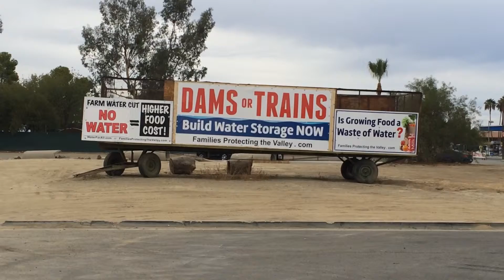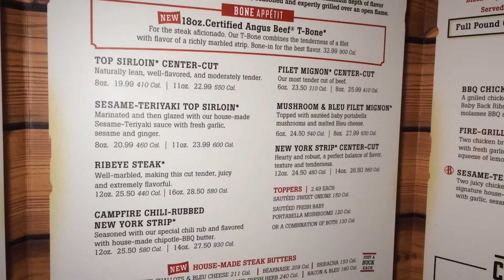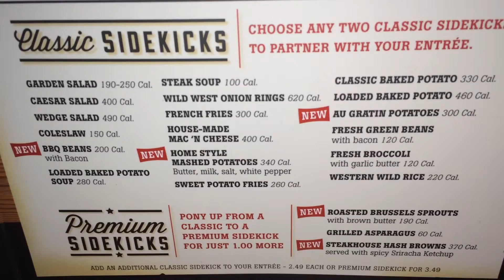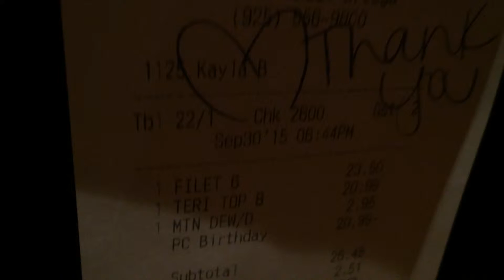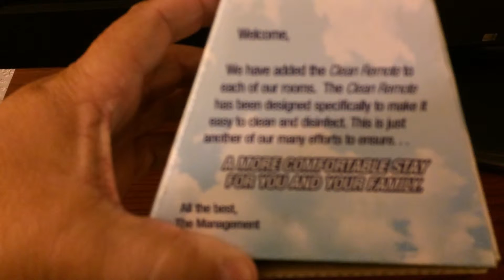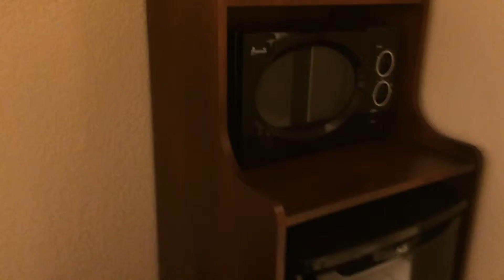Official 50th birthday - Part 2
Part 2 of my 50th birthday celebration day